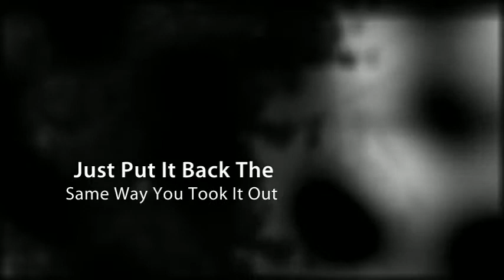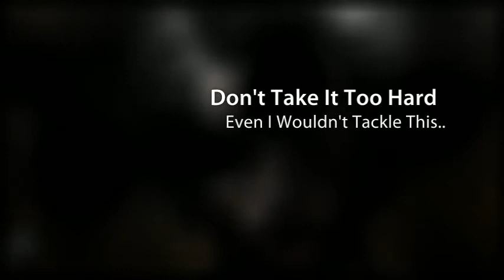Don't Need a Handyman?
don't want you to ever experience this!  Some 'do-it-yourself' home improvement projects can get out of hand quickly if you don't have the tools or experience for the work - especially anything to do with appliance repair.  Give us a call - before you have a 'shocking' experience!